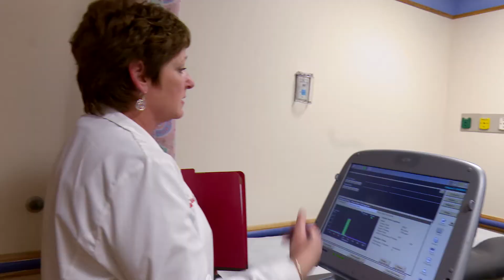Cardiology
Charles Berul, M.D., Chief of Cardiology and Co-director of the Children’s National Heart Institute, describes the cardiology services at Children’s National, including the subspecialties provided at multiple locations throughout the region.